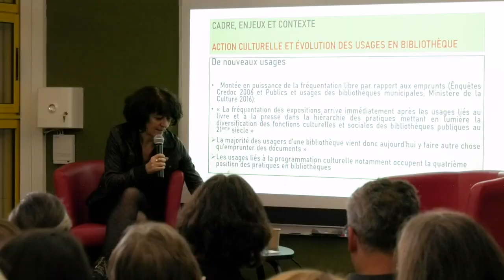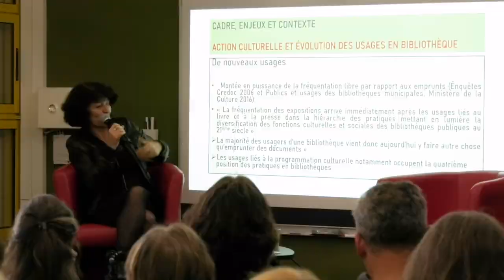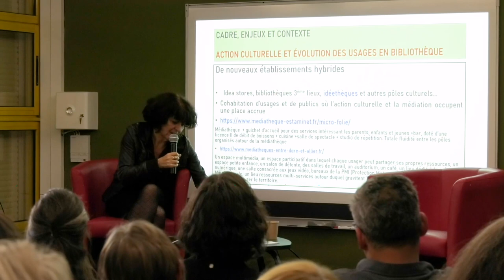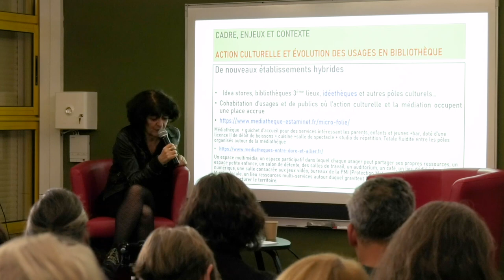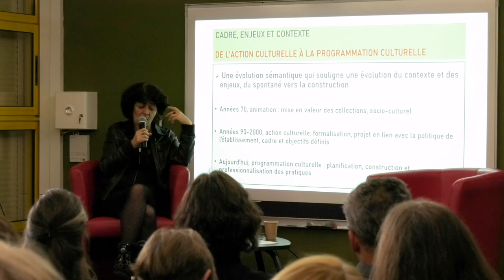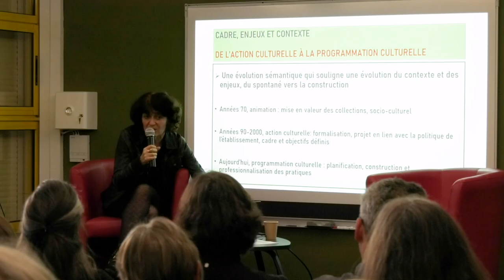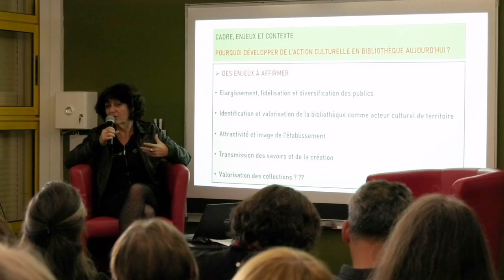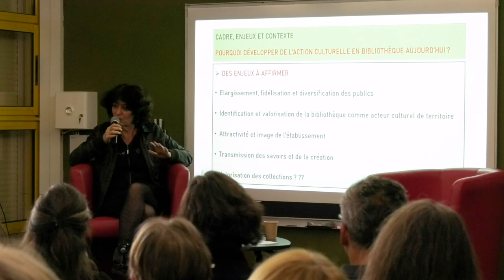Laure Pabot - Programmation & médiation culturelles en bibliothèque 1/4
Laure Pabot est responsable du pôle Action culturelle & pédagogique  à la Bibliothèque départementale des Bouches-du-Rhône.